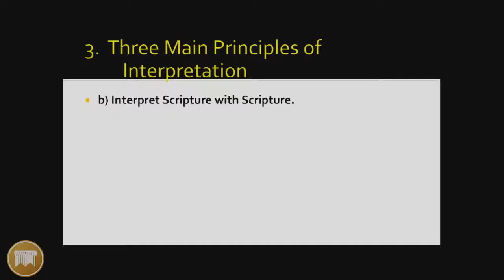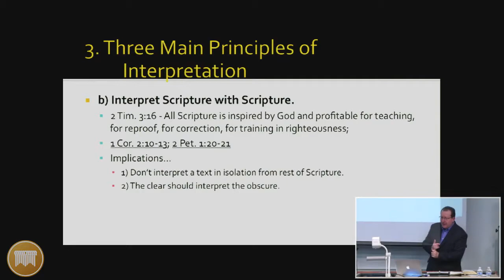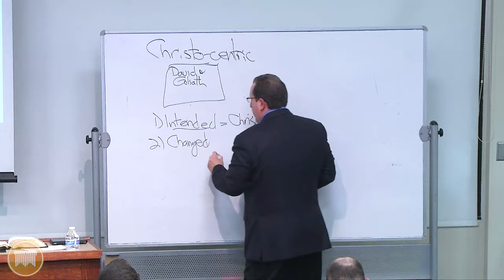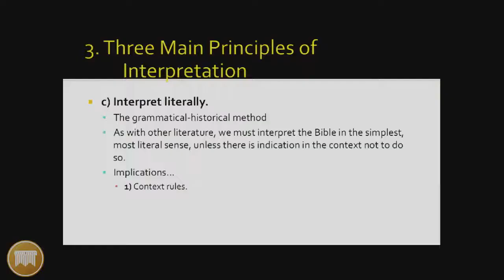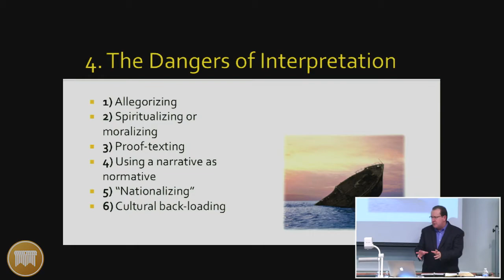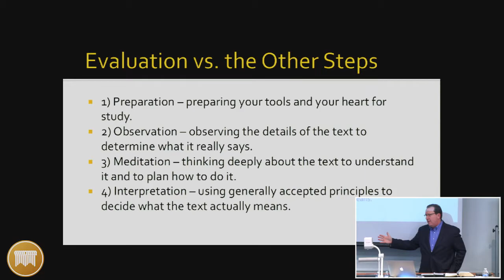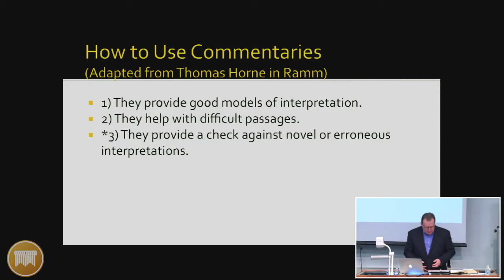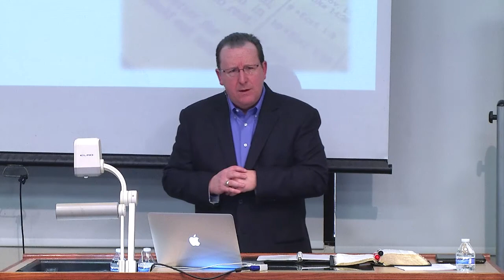Lecture 16: A Practical Process for Sequential Exposition: A Study in Romans - Dr. Tom Pennington